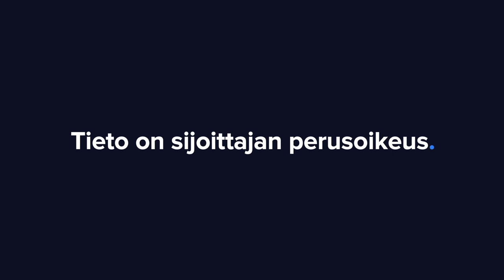Honkarakenne H2'21: Kysyntää riittää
Honkarakenteen liikevaihto kasvoi toisella vuosipuoliskolla vahvasti, mutta marginaalit kärsivät kohonneista raaka-ainekustannuksista. Toimitusjohtaja Marko Saarelainen kommentoi analyytikko Matias Arolan haastattelussa.

-Videon aiheet-
00:00 Aloitus
00:29 Marko Saarelainen
01:41 H2-pääkohdat
04:12 Näkymät ja ohjeistus
05:34 Kysyntätilanne ja raaka-aineympäristö
07:43 Vientitoimitukset
09:10 Geopoliittinen tilanne
10:45 Hirsitaloteollisuuden pidemmän aikavälin kasvunäkymät
12:21 Brändiuudistus
14:58 Strategiapäivitys
21:19 Markkina-alueet
23:39 Vientiliiketoiminta
26:02 Tavoitteet